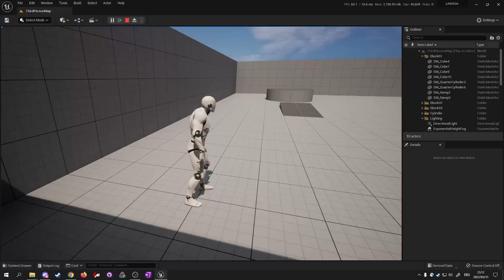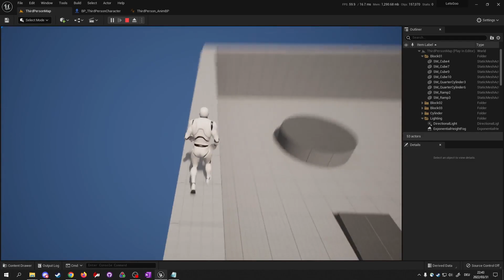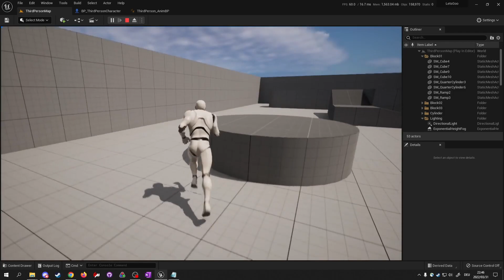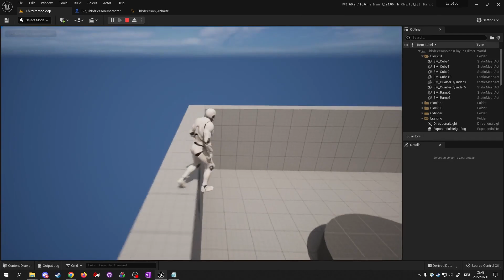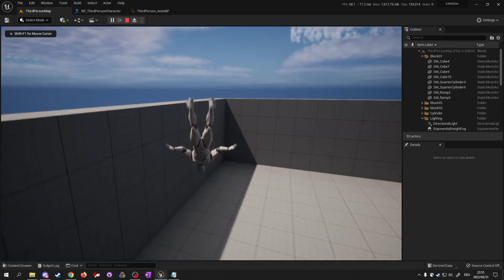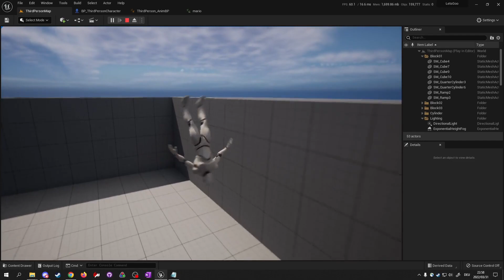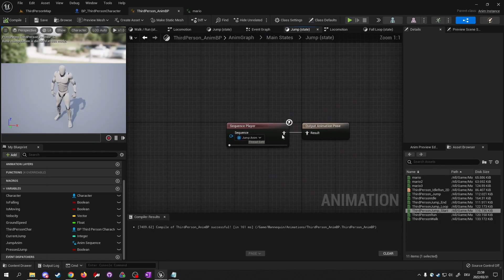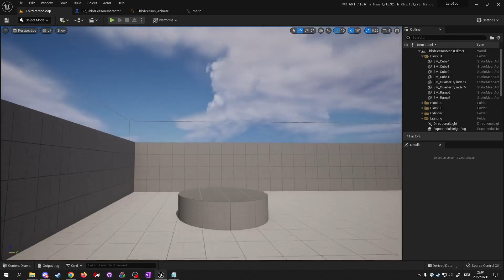UE Triple Jump Tutorial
In this video I will show you how to make a Mario 64 inspired triple jump.
It includes the programming logic, as well as the animation logic.
I made it in UE5 preview 2, but it should also work in all other version.

If you found this helpful and have money to spare, consider buying me a coffee